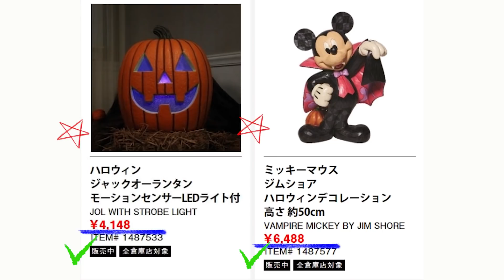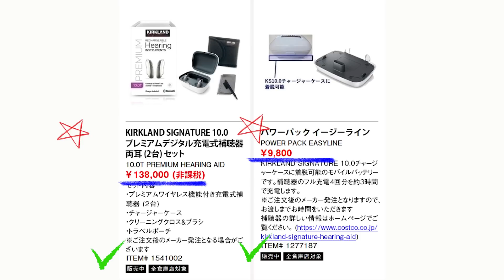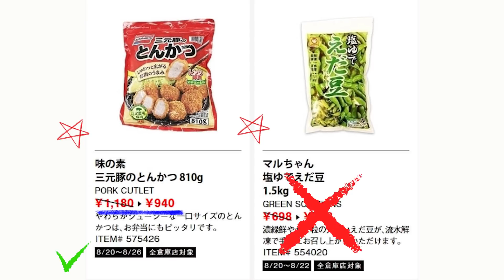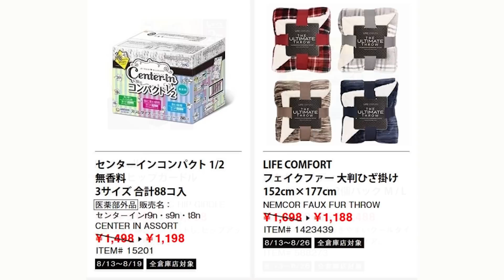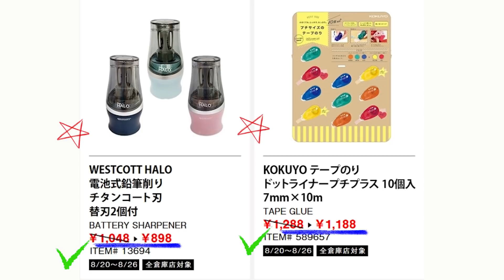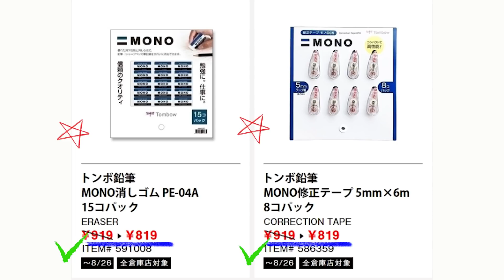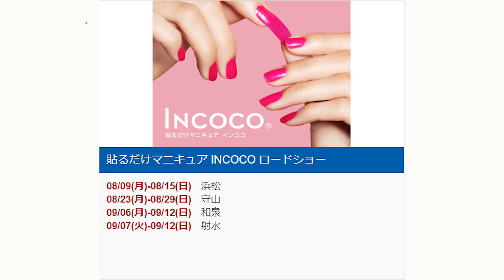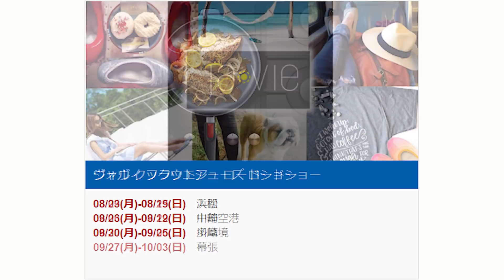【2021 08 23】コストコ magazine セール クーポン 最新 情報 【HALLOWEEN】